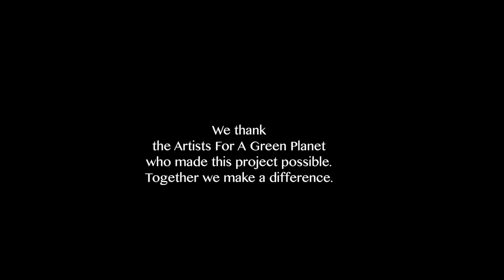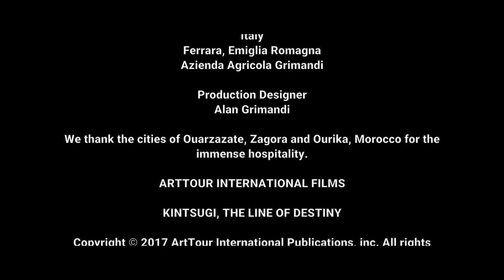Trailer "Kintsugi The Line Of Destiny" Artists Credits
A film directed by Alan Grimandi and Viviana Puello.

Is it too late to change the future of our planet?

“Kintsugi - The Line Of Destiny” is a stunning documentary that takes viewers to the most remarkable places on earth. Filmed in Morocco and Italy, with no shortage of incredible views, the film features the touching lifestyle of the Berber people who live in the Sahara desert and the Atlas mountains, who turn to natural resources as their only source of livelihood.

Narrated by Viviana Puello, with a profound and inspiring message, the viewer will be blown away by stunning images and breathtaking scenery. Offering alarming but also forward-looking information, the movie is a reminder that any positive change begins in the most intimate place: our heart.